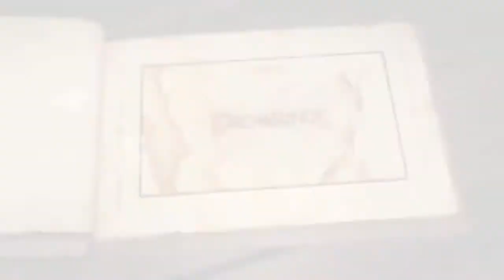LEGO Games Trailer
Для тех, кто хочет снимать или играть со мной скайп; MrReckart ДЩ

Если вам не жалко денег, то помогите каналу, положив сюда пожертвования
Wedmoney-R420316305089